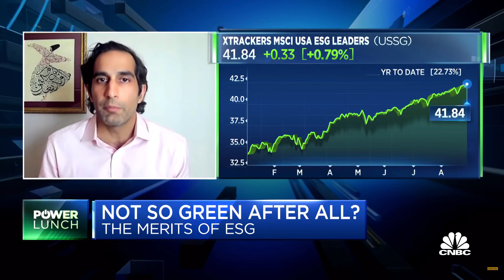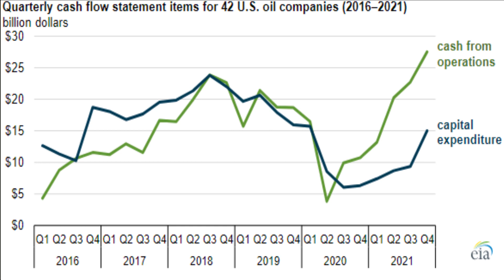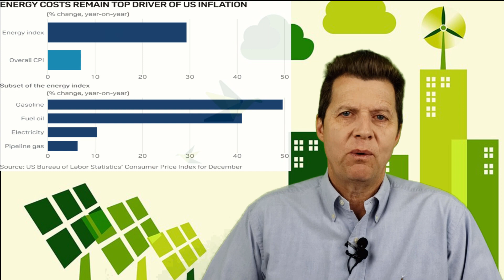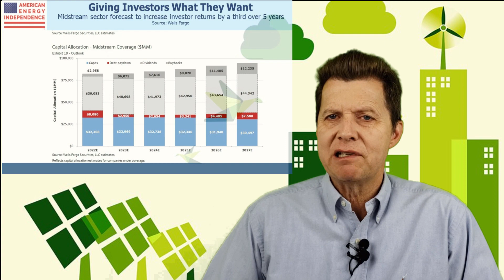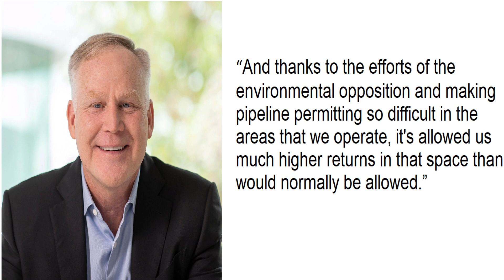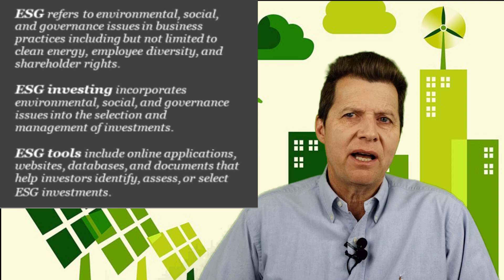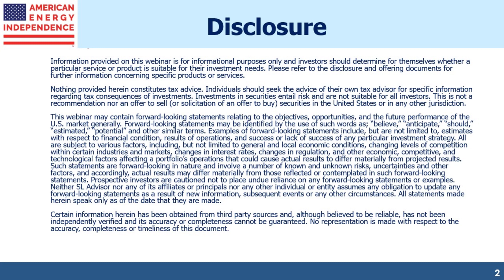Go Hug A Climate Extremist!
Simon Lack discusses the disadvantages of ESG investing and how climate extremists are beneficial for energy investors.

and